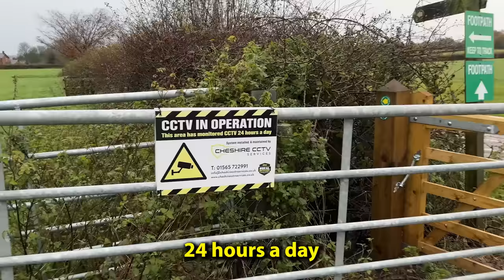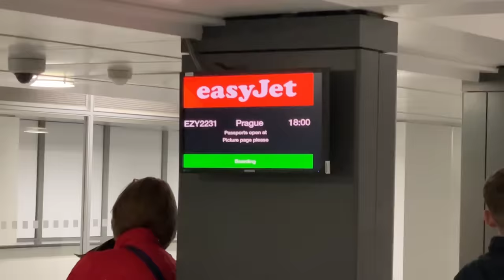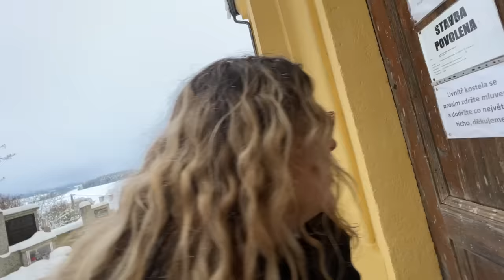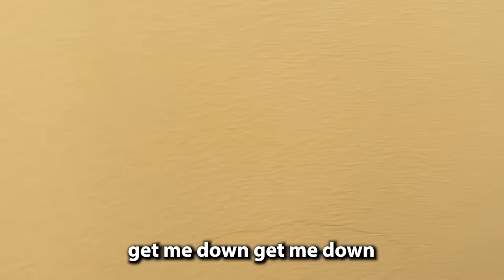Exploring the Creepiest Google Maps Locations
The Last Google Maps Location is the CRAZIEST!
Google Maps takes millions of photos of our planet, and it's caught some real creepy mysteries no one has been able to explain... UNTIL NOW!

From plane crashes, cults and even actual crime scenes. In today's video me and my friends adventure to every end of the earth, to finally get the answers the internet NEEDS...

Check out my fwiend  @DaraTah  cool videos, ya might see me in a few ;)

Google Maps Locations:
1. Daresbury Hall
2. Kostel svatého Jiří
3. B29 OVEREXPOSED Crash Site